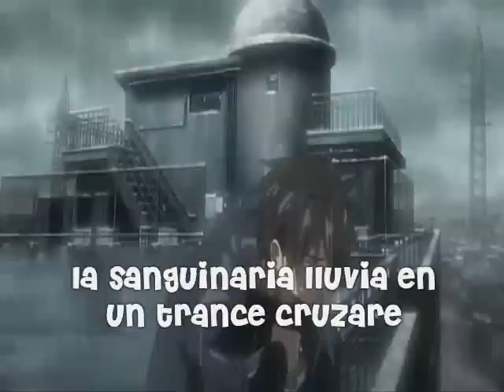HOTD Opening - Fandub Latino - Lin Kaimane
hola! U*V*)/
pues aqui les vengo con el opening de HOTD ..! ..amo ese anime
y con eso del 21 tuve pesadillas con zombies toda la semana ; v ; ..
haha! asdfasdsa! b-bueno .. aqui otro videito para romperles sus oidos  !
(todo.. si todo adssad! D:... lo hice hoy  en la mañaan .. asi que  disculpenme por la simple edicion ; v ; ...)
nada mas me pertenece la voz adssad! .w.
Adaptacion: Emmanuel
Letra:
Si al final
por no pensar igual
juzgada un dia sere
Si acaso enloquecí,
quiero seguir así
Repudio la verdad, si la del, mundo
Sosteniendo mi desecha fe
La sanguinaria lluvia en un trance cruzaré
Sin desistir
Ha-cia el final,
en un derrumbe existencial
¿Qué es lo que veo?
¿Qué es lo que siento?
No se puede explicar
La vida es, algo tan frágil y fugaz
Ver en silencio, muerte y desprecio
No se lo doy a nadie más

adios!~.. -huye-